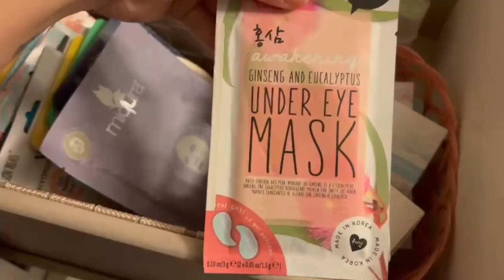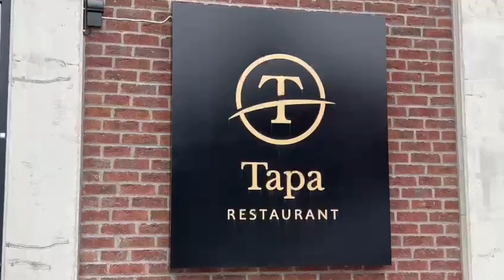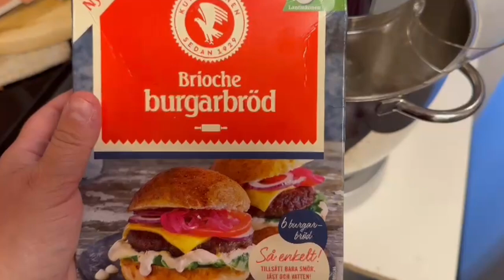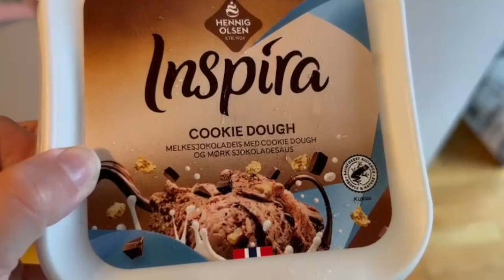2023 Dag 231 | Organiserer skuff og lunsj med pappa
Takk til medlemmene våre:
Elin, Tia/Nick, Kristine, Mona, Ingrid, Tove,  Lisa, Tove, Silje, Charlotte og Frk T I

Vi bruker:
Hovedvideo: